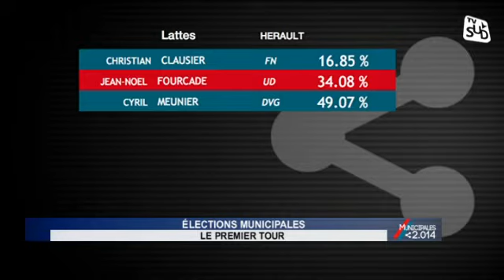Soirée électorale des municipales 2014 : Emission du dimanche 23 mars 2014 5/8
Retrouver l'intégralité de la soirée électorale des municipales 2014 diffusée le dimanche 23 mars 2014. 5/8
Au programme de cette émission :Tous les résultats du 1er tour sur le département de l'Hérault.